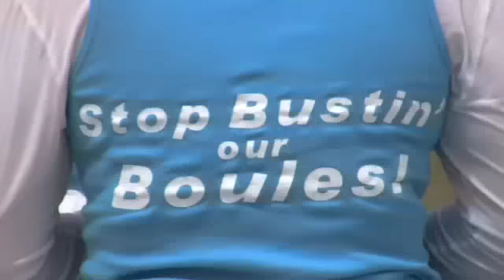Petanque Tournament March 2010.m4v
Petanque America hosted a regional tournament on Amelia Island. 14 Teams showed up at the Historic Fernandina Beach waterfront on a blustering spring day! This game of boules was a great time and the SearchAmelia team placed in the money, too!